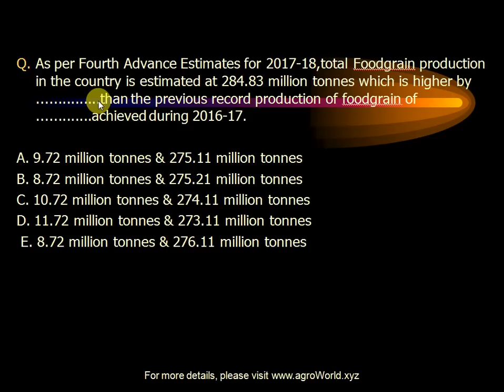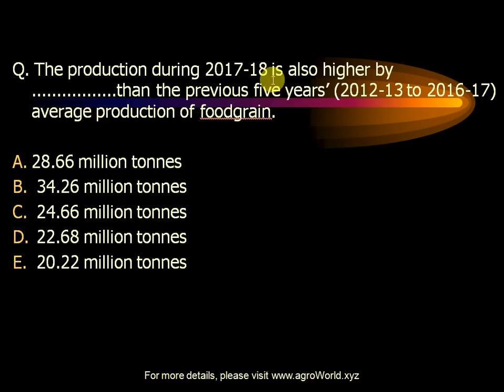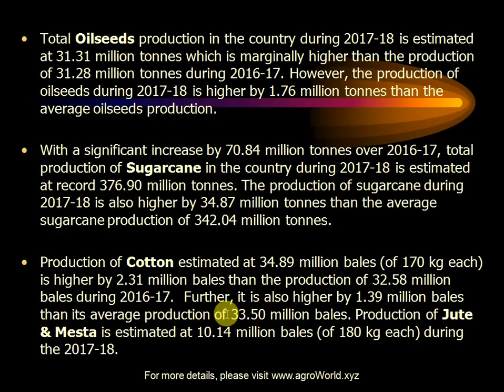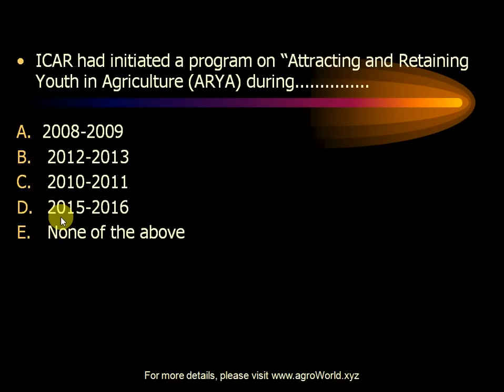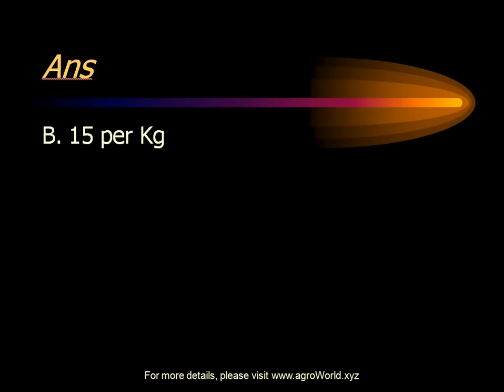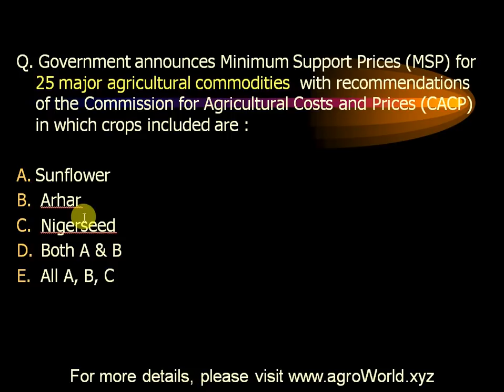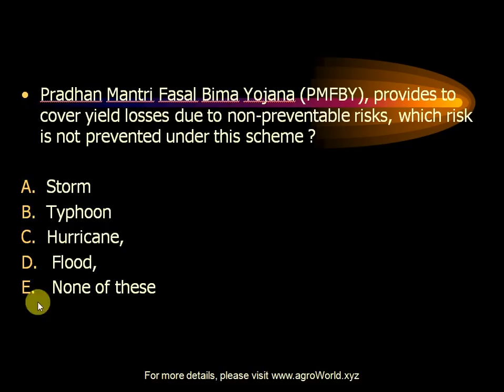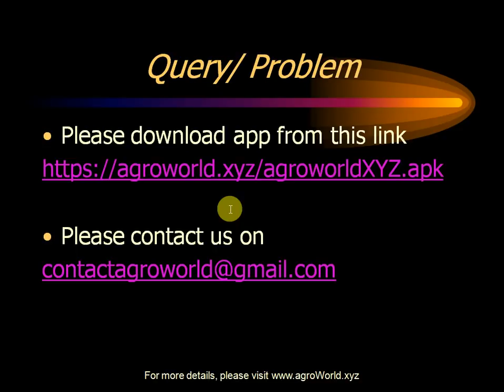MCQ's on Agricultural Current Affairs-August Part B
It's a very important multiple choice questions on Agricultural Current Affairs- August 2018 (Part B). It is very important for IBPS- SO AFO 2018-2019, NABARD, ICAR- JRF, Agri- UPSC & MPSC, WCI, FCI etc. Please go through the

If you want to take full benefits of All PDF, Videos with best explanation, Online test with new and creative MCQ's on Agricultural Current Affairs & General Agriculture, please Go through Platinum Package. It is available on

Definitely, you will be satisfied with the material and teaching leavel at low cost. So Take the benefit as soon as possible.

Agroworld Team.